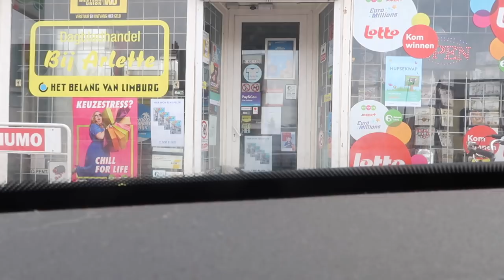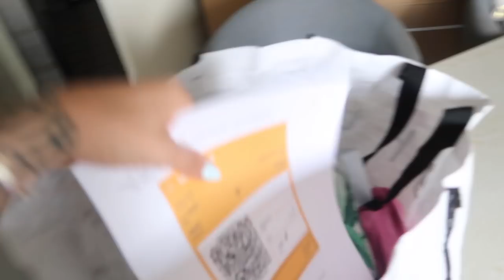IK LAAT MIJN LIPPEN WEERAL OPSPUITEN??? 👄😮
Vandaag neem ik jullie mee in de laatste dag voor mijn vakantie!
Ik ga mijn nagels laten doen en mijn lippen (weeral??).

Talisa Loup